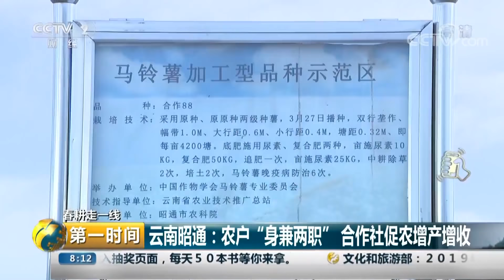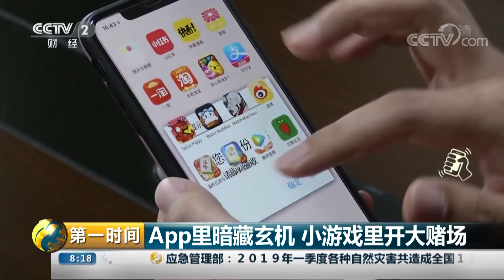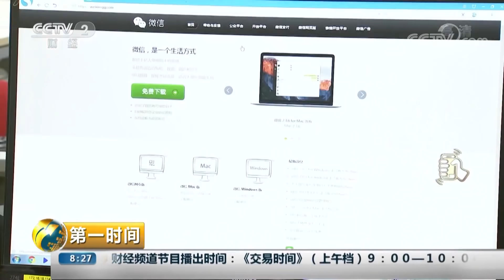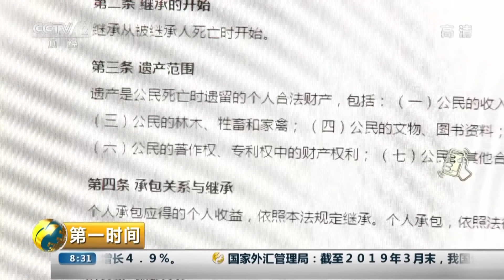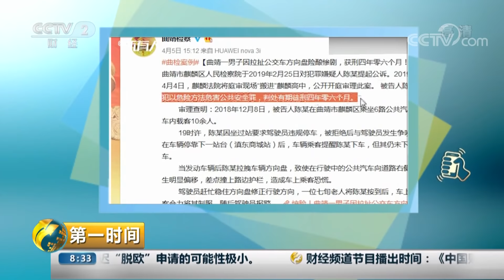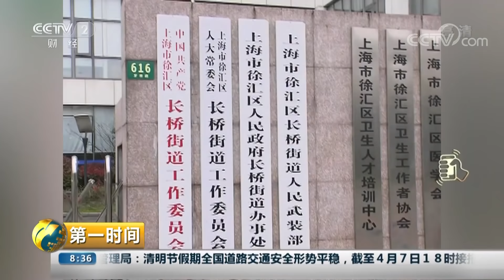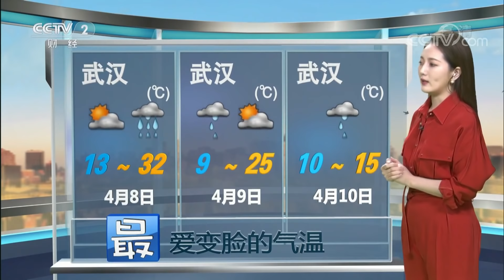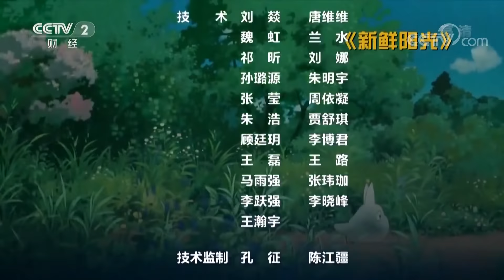《第一时间》 关注四川凉山木里火场复燃：隐蔽烟点复燃 形成树冠火 20190408 2/2 | CCTV财经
本期节目主要内容： 关注四川凉山木里火场复燃：隐蔽烟点复燃，形成树冠火；假日看出行：昨日多地铁路公路迎来返程客流高峰；参赌资金过亿元，浙江温岭警方破获特大网络赌博案；身边的安全，新疆昌吉：游客跌入山沟被困，消防人员紧急救援；上海：私装地锁成风，人为加剧停车难。